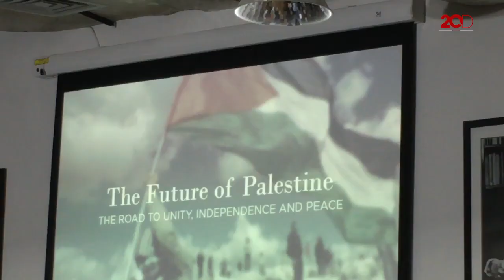Respons Dubes Palestina untuk RI Terkait Sikap Arogan Trump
Duta Besar Palestina untuk Indonesia, H.E. Dr. Zuhair S.M. Al Shun, mengecam keras tindakan Presiden Amerika Serikat Donald Trump, yang menyatakan Yerusalem sebagai Ibu Kota Israel. Ia berharap dukungan juga mengalir dari PBB untuk turut mengecam sikap arogan Trump.